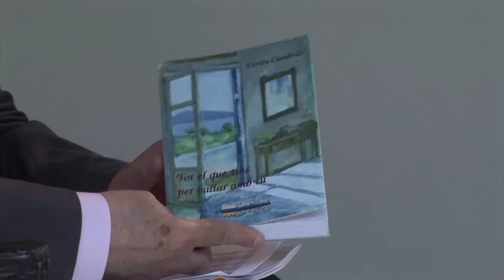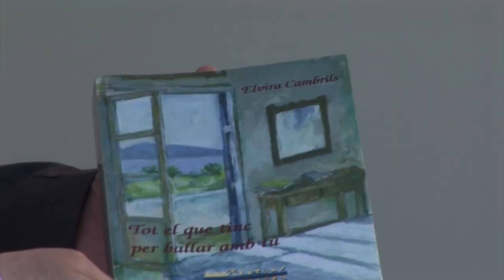Elvira Cambrils - Tot el que tinc per ballar amb tu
"Tot el que tinc per ballar amb tu" parla de la sensualitat i els sabers de la filosofia moral clàssica com a antídots contra les gorgones que amenacen l'existència humana. És una història sobre la fragilitat i la por però també sobre el valor de la rebel·lia individual per a afrontar-les. Publicada per Edicions del Bullent.